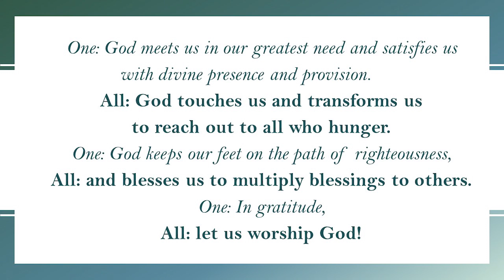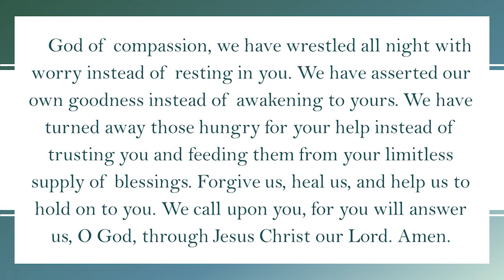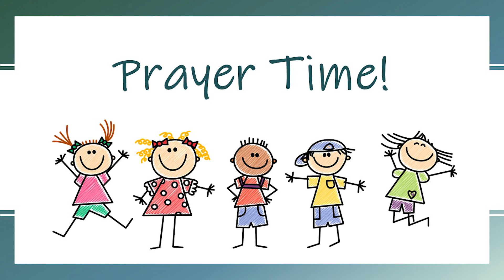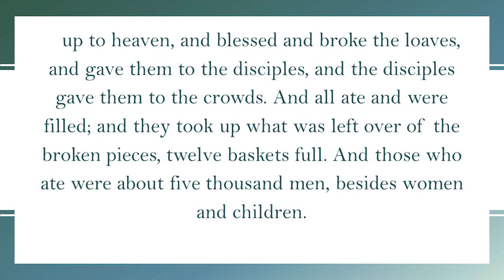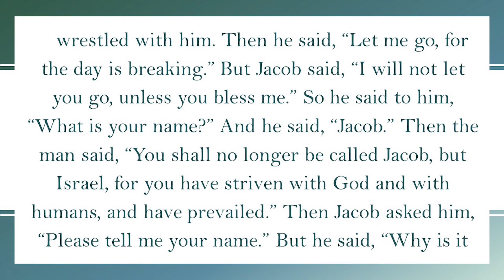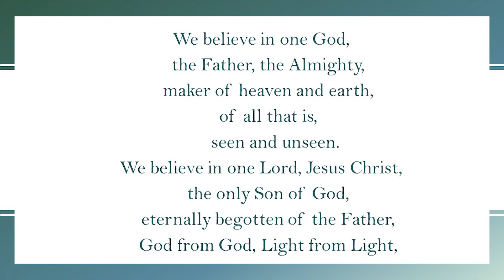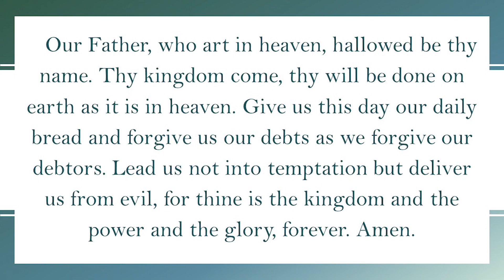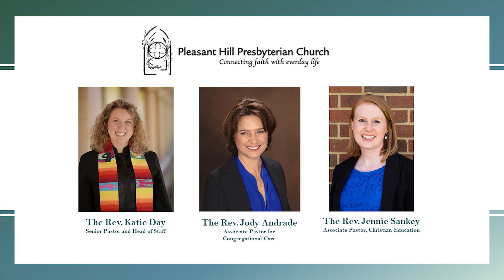8-9-20 Worship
This week's worship service at PHPC.

To support the ongoing missions of
PHPC here are three ways to give.
*Text: givePHPC to 73256
*Mail your offering to the church:
3700 Pleasant Hill Road